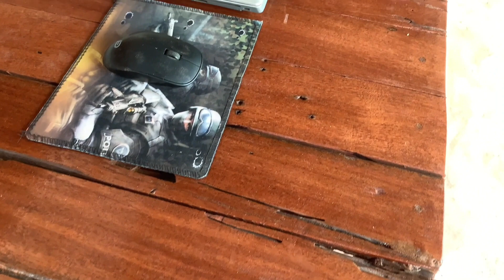Transforming a 90-Year-Old Wooden Pillar into a Stunning Table: DIY Project!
Discover the beauty and history of a 90-year-old wooden pillar as we transform it into a breathtaking table! In this video, we’ll take you through the step-by-step process of repurposing this vintage wood, highlighting its unique features and durability. Watch as we carefully clean, sand, and shape the pillar to create a functional piece of furniture that tells a story. Whether you’re a seasoned woodworker or just starting your DIY journey, this project will inspire you to embrace the charm of reclaimed materials and create something truly special for your home!"

wood carving. Wood processing. How to make furniture.how to make buffalo horn as decoration and consumer goods